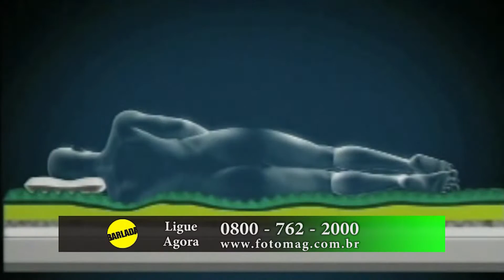Tatti Alenncar com Ítalo e convidados especiais no Programa Barlada, 2.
Com o Grupo de capoeira Styllus e os cantores, Guilherme Silva, Ítalo, , Mc. Ricky, Mr. Gimba e Swing Balancê.